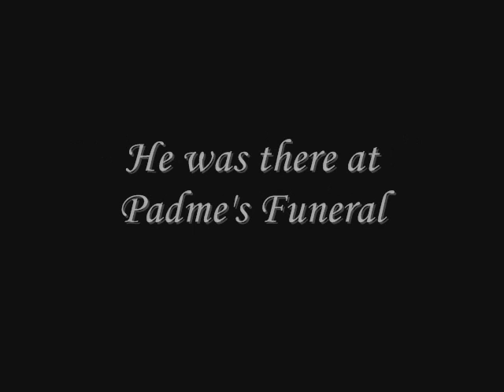What ever happened to JarJar Binks?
Did you ever wonder what happened to JarJar Binks? Well you find out in the game of Star Wars The Force Unleashed. But instead of playing the entire game just to find out, you can just watch this short video instead.
Please note that i do not own the game Star Wars The Force Unleashed, or anything related to Star Wars. Mr. George Lucas own that, and the game company.